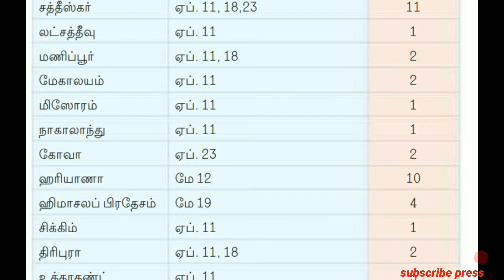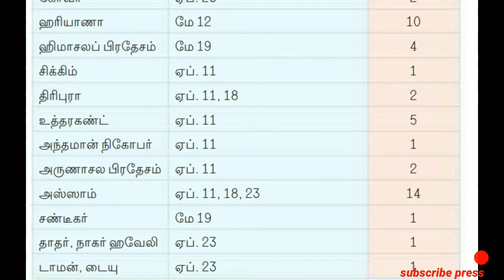Election date of tamilnadu